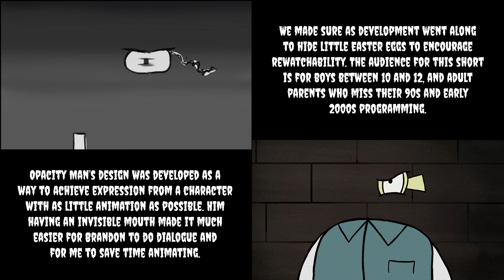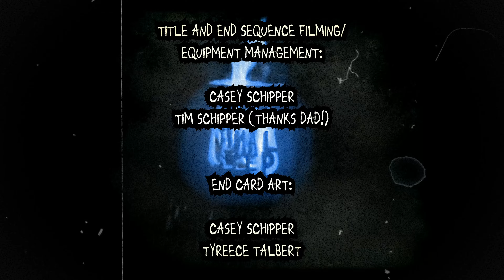Animatic Comparison: "One Final Step" -- How I Made A Short Cartoon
0:00 Intro
0:36 Part 1
1:06 Brainstorming & Implementation
1:45 Part 2
2:36 Constraints, Writing, Tone
3:24 Part 3
4:58 Tricks & Techniques